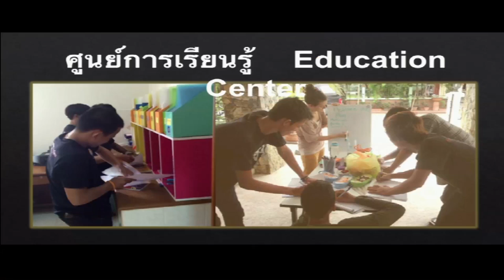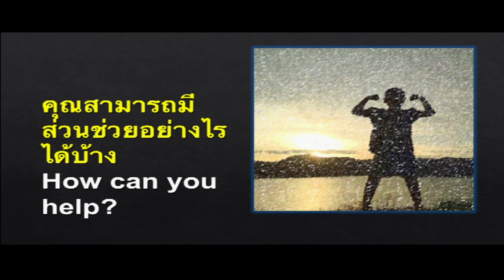Human trafficking in Northern Thailand and the Big Brother Project | Boom Bean | TEDxChiangMai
The Hug Project helps children and youth that risk or already have been subject to violence and exploitation.

Boom Bean is the Director of the Hug Project. HUG is a northern Thai word meaning 'love'.

The Hug Project focusses on protecting children from violence and exploitation. Boom was nominated for the US Secretary of State’s Award for International Women of Courage 2014 in Combatting trafficking-in-persons in northern Thailand.

“โครงการพี่ใหญ่ เพื่อปกป้องเด็กและต่อต้านการค้ามนุษย์ในภาคเหนือ“ บูมบีน เป็นผู้ก่อตั้งโครงการฮัก “ฮัก”ในภาษาเหนือแปลว่า “รัก” โครงการฮักมีเป้าหมายปกป้องเด็กจากความรุนแรง การถูกละเมิดทางเพศ และการค้ามนุษย์ ซึ่งเป็นปัญหาที่ซับซ้อน แม้ปัญหานี้เป็นเรื่องที่เกิดขึ้นใกล้ตัวเราทุกคนแต่กลับเป็นเรื่องที่สังคมไม่มีโอกาสได้รับรู้มากนัก คุณบุ๋มจะบรรยายให้เราเห็นผลกระทบที่สาหัสต่อเด็กและวัยรุ่นด้วยการแชร์ประสบการณ์จากโครงการพี่ใหญ่